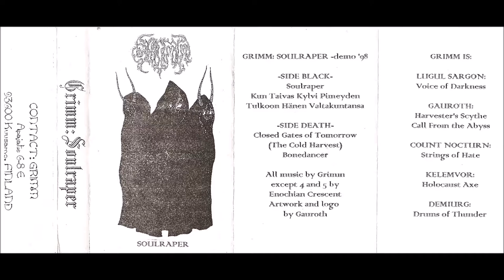Grimm [FIN] [Raw Black] 1998 - Soulraper (Demo)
00:00  Grimm - 01 - Soulraper
03:51  Grimm - 02 - Kun Taivas Kylvi Pimeyden
06:33  Grimm - 03 - Tulkoon Hänen Valtakuntansa
09:52  Grimm - 04 - Closed Gates Of Tomorrow (The Cold Harvest)
12:58  Grimm - 05 - Bonedancer